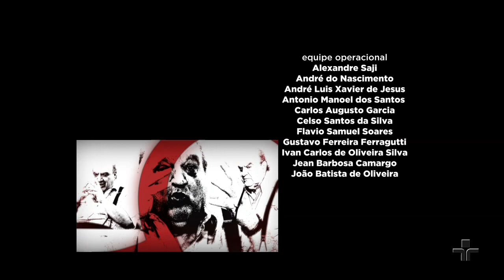Provocações | José Ribeiro Rocha | 2012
Antônio Abujamra entrevista o escritor, José Ribeiro Rocha. No programa, ele conta suas experiências de infância vividas com interno na Casa do Meio.